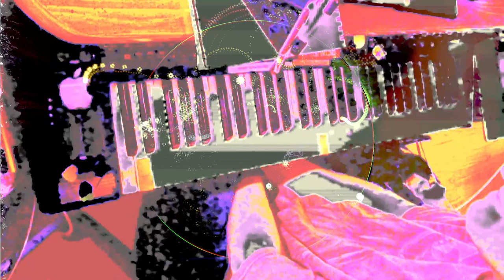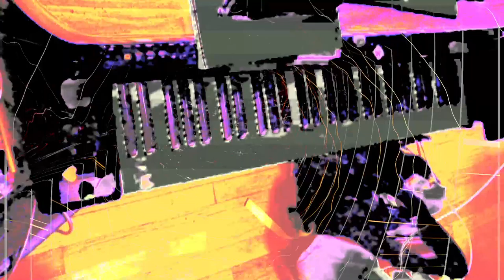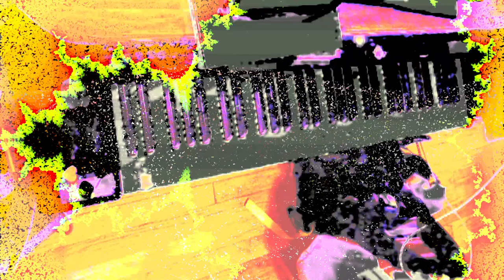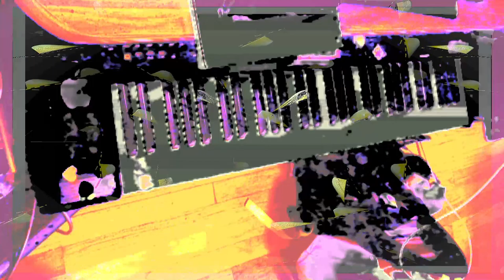Live performance video filming with effects in real time on supernova II using Max 8 sometimes.